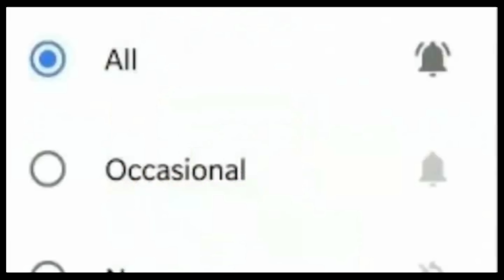কেশপুরেই কি বন্দী দেবের ভাগ্য! dipakadhikari dev 6thphaseelection loksabhaelection 2024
শনিবার ষষ্ঠ দফার ভোটে কেশপুরে দফায় দফায় আটকানো হল বিজেপি প্রার্থী হিরণকে। কেশপুরই কি দেবের মুখে হাসি ফোটাবে!